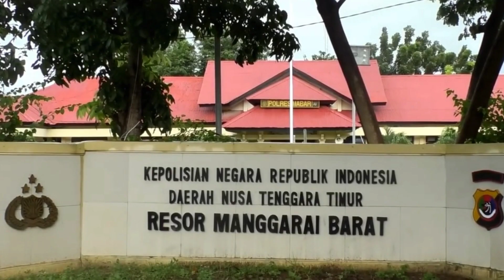Labuan Bajo Jadi Tuan Rumah Konferensi POLWAN SEDUNIA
Labuan Baji Jadi Tuan Rumah Konferensi Polwan Sedunia

  Labuan Bajo Nusa Tenggara Timur (NTT) akan menjadi tuan rumah penyelenggaraan Konferensi Polwan sedunia atau Association Woman Police (IAWP) 2021. Even internasional itu akan digelar pada 6-11 November 2021.

"Even ini sendiri sebenarnya sudah dilaksanakan pada tahun lalu tetapi karena penyebaran Covid 19 akhirnya kita mundur di tahun 2021," katanya.
Dia berharap agar kegiatan even internasional ini menumbuhkan perekonomian masyarakat sekitar. Akan disediakan tempat pameran hasil karya dari UKM-UKM masyarakat di Manggarai Barat.